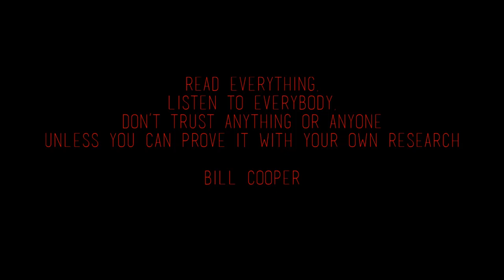Inform yourself properly presentation [2015]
Inform yourself properly presentation [2015], will be even shorter (hopefully), informative, easy to understand, facts and hopefully to establish a free project called ''Inform yourself properly independent network''. If you have questions about previous or new presentation i will be more than happy to answer/explain you! Thank you everyone!